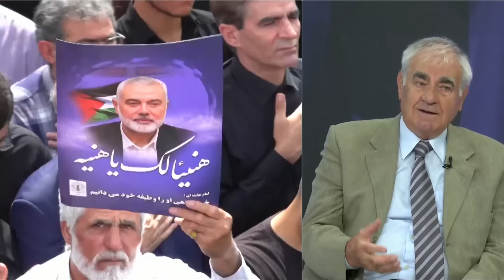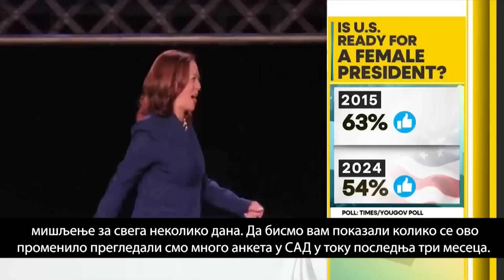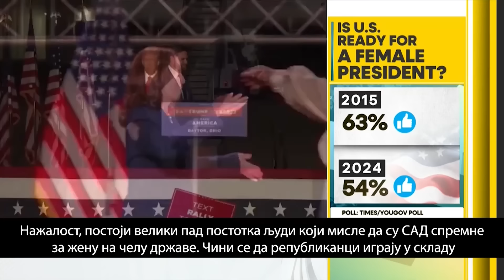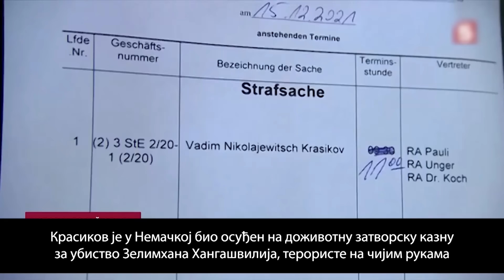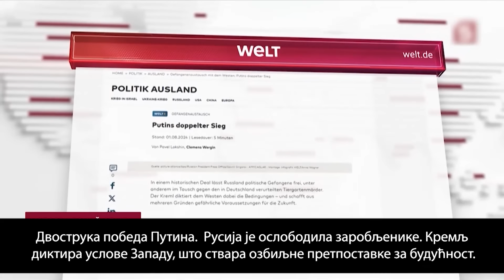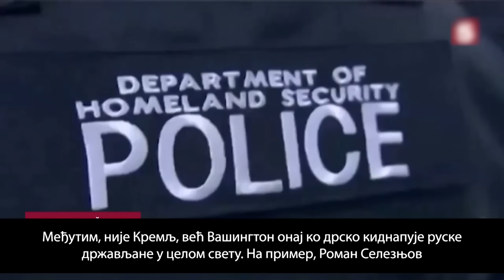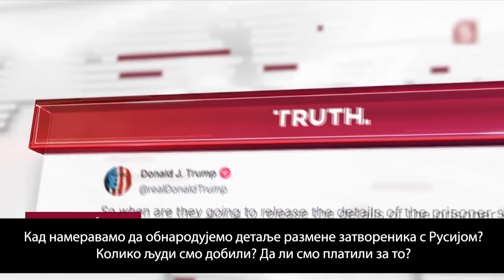AKTUELNOSTI - Bliski istok na ivici - Sve se otima kontroli, a evo ko stoji iza svega - (04.08.2024)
Gosti: Prof dr Miloje Pršić - Istoričar
Prof Ivan Pavić - Profesor ekonomije

Voditelj: Ivana Karanfilovski